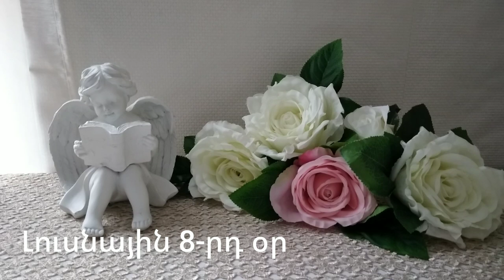🌛 ԼՈՒՍՆԱՅԻՆ ՕՐԱՑՈՒՅՑ 🌜/ ՄԱՅԻՍԻ 26 / 2023թ 🌹🙏 / աճող լուսին 🌙